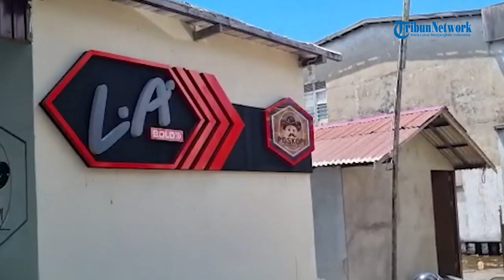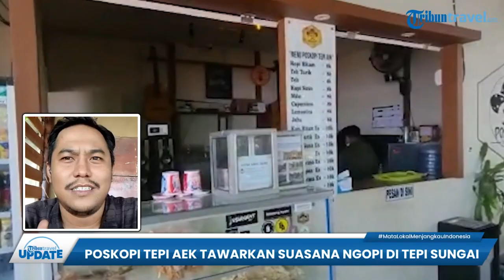Poskopi Tepi Aek Tawarkan Suasana Ngopi di Tepian Sungai Pawan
TRIBUN-VIDEO.COM - Poskopi Tepi Aek merupakan warung kopi yang saat ini tengah ramai dikunjungi oleh warga Kabupaten Ketapang maupun luar Ketapang.

Seperti namanya yang berarti Poskopi di pinggir air, Poskopi Tepi Aek menawarkan suasana ngopi sambil menikmati suasana Sungai Pawan.

Yang menjadi menu andalan di Poskopi yakni kopi hitam dan kopi susu nya yang kerap kali dipesan oleh para pengunjung.

Pengunjung yang biasa bersantai di Poskopi pun datang dari berbagai kalangan, baik dari mahasiswa, para pekerja, keluarga, hingga warga dari luar Ketapang yang ingin merasakan suasana Sungai Pawan yang menjadi salah satu ikon warga Kabupaten Ketapang.

Selain Sungai, yang menjadi daya tarik lain pengunjung yang datang ke Poskopi yakni dapat menikmati matahari terbenam sambil ber-Swafoto pada sore hari.

Pada malam hari, pengunjung juga biasanya disuguhi live musik dari home band Poskopi yang membuat suasana ngopi lebih seru dan meriah.

(Tribun-Video.com)